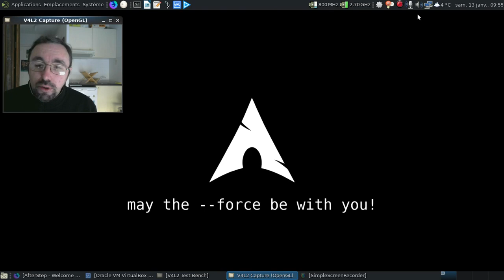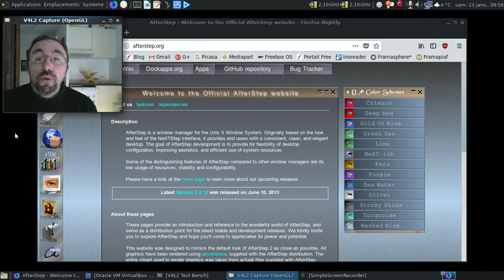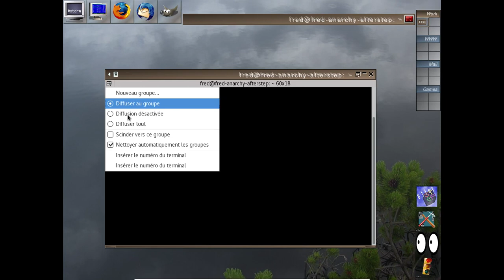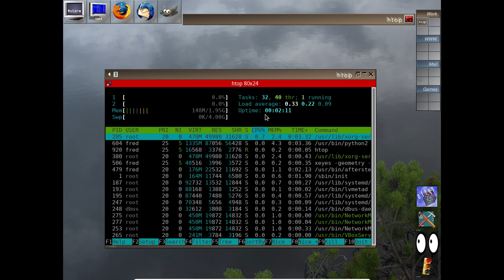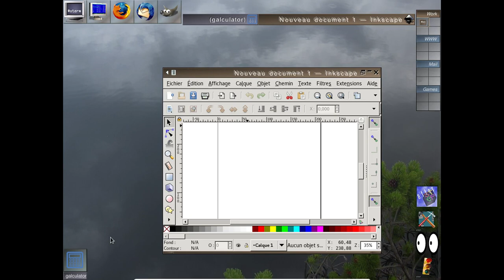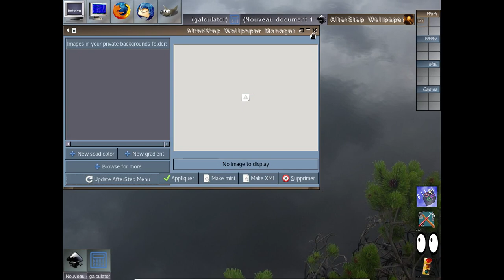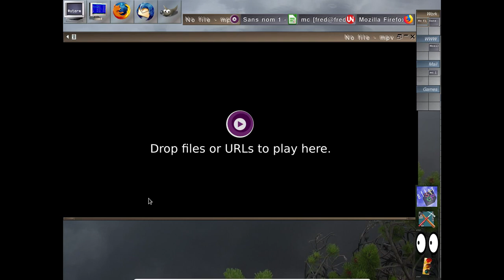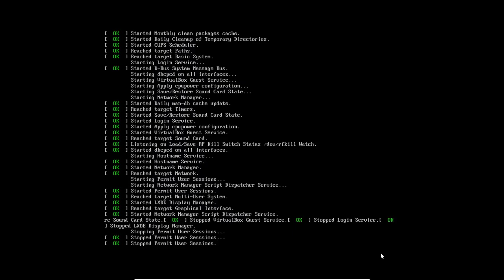AfterStep, le bling bling des années 1997-2003 :)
Une petite vidéo liée à AfterStep, un gestionnaire de fenêtres un brin oublié de nos jours... On se demande bien pourquoi :)